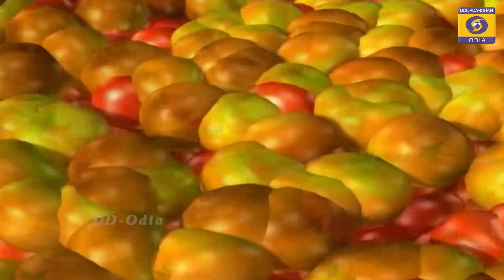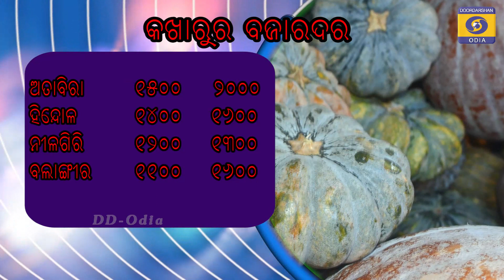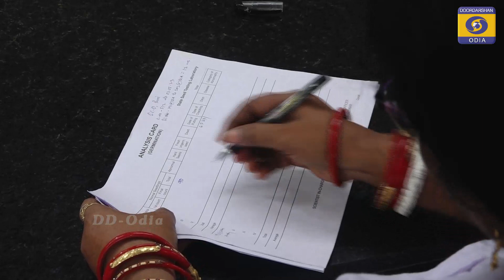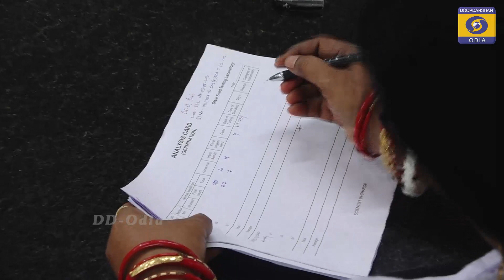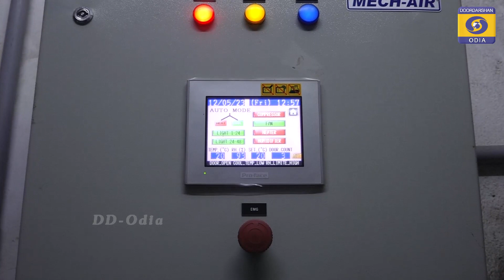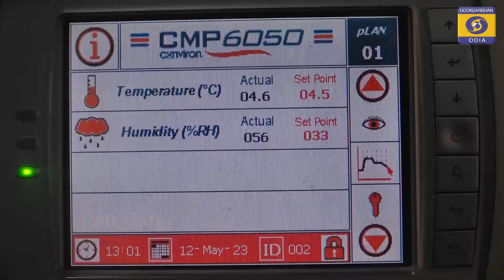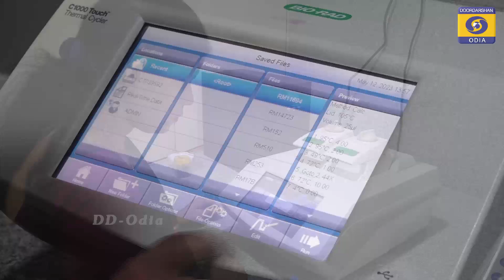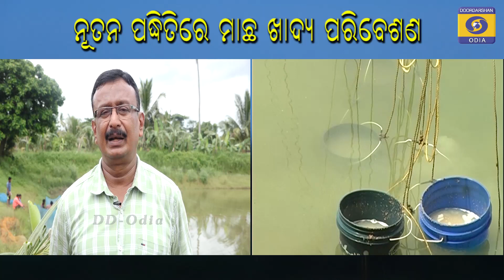State Seed Testing Laboratory🔬 // Krushi Darshan 🐟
ରାଜ୍ୟ ବିହନ ପରୀକ୍ଷାଗାର
ନୂତନ ପଦ୍ଧତି ରେ ମାଛ ଖାଦ୍ୟ  ପରିଚାଳନା 🐟
03 July 2023
କ୍ରୁଷିଦର୍ଶନ